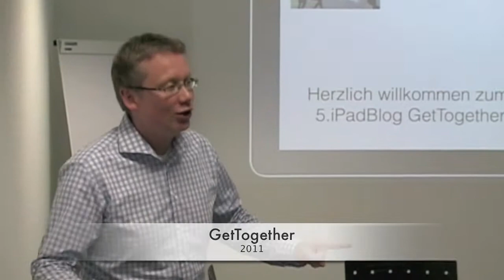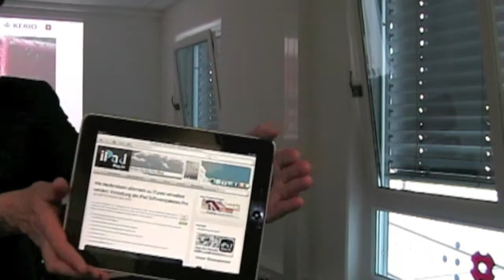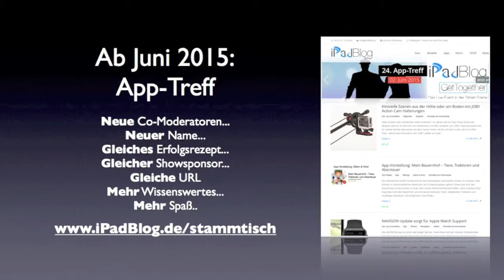V187 Teaser zum Rückblick unseres GetTogether Live-Event: Jetzt App-Treff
Was können wir für Euer Unternehmen im Live-Bereich tun?
Über 5 Jahre iPadBlogGetTogether – zielgerichtet mit dem App-Treff informieren

Im Zuge der Berichterstattung auf unserem Portal, haben wir schnell festgestellt, dass wir nicht nur digital unterwegs sein wollen, sondern unsere Leser, Zuhörer und Zuschauer auch persönlich kennen (lernen) möchten. Nicht um Autogramme auf den letzten Stoffresten abzugeben, sondern vielmehr um im Bereich Digitaler Journalismus und reale Welt zu verschmelzen. Das mag sich ein wenig hochgestochen anhören, hat sich aber als echtes Novum etabliert. Denn schliesslich haben wir ein hier beschriebenes Konzept bereits seit über fünf Jahren mit einem festen Partner erfolgreich umgesetzt.

App-Treff im eigenen Unternehmen?